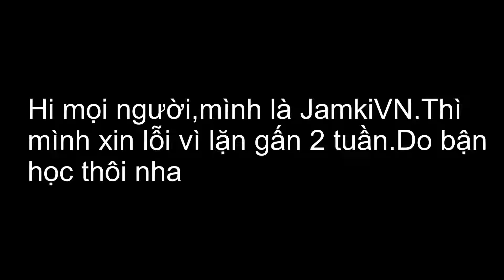Em tôi ăn vụng belike: | JamkiVN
Xem video để tui có đồ ăn :P.
Chúc các bạn xem video vui vẻ!
⇓Những Mạng Xã Hội Khác Của Jamki⇓

© Bản Quyền Thuộc Về JamkiVN
© Copyright by JamkiVN ☞ “Do not Reup”